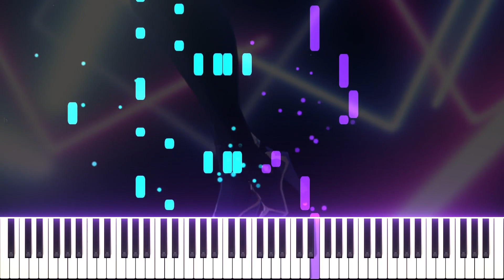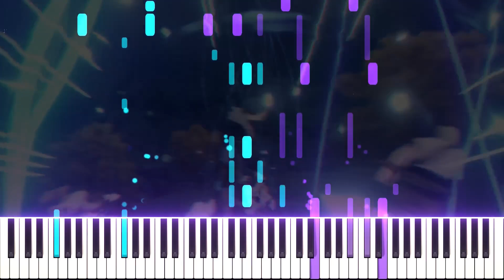Yelan: Shadow in the Rain - Genshin Impact Character Demo OST | [Piano Cover] (Synthesia)「ピアノ」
Tani
This is basically a Persona 5 OST sandwiched between a Touhou OST (jazz arr.) in the intro and outro

Dest
Upscaled Yelan for reasons